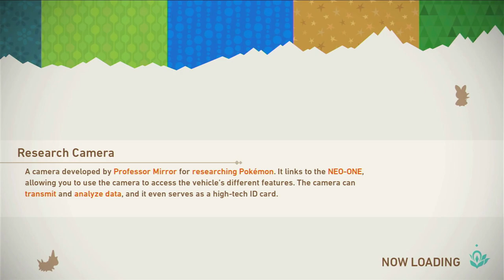[ASMR] Let's Play New Pokémon Snap - Part 4 (Whispering)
Welcome to The Sunflowe Garden ASMR! We're back with New Pokémon Snap. Enjoy!